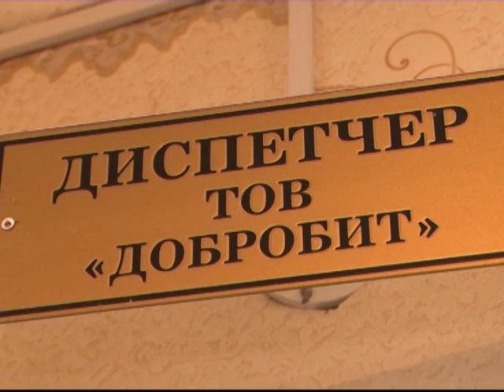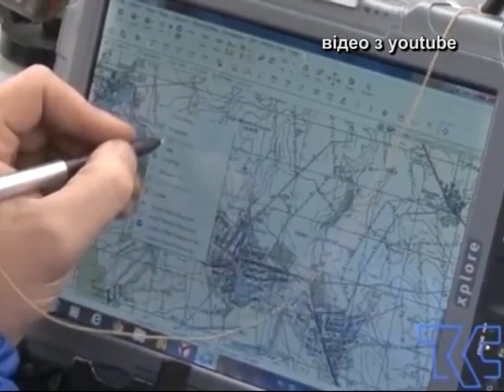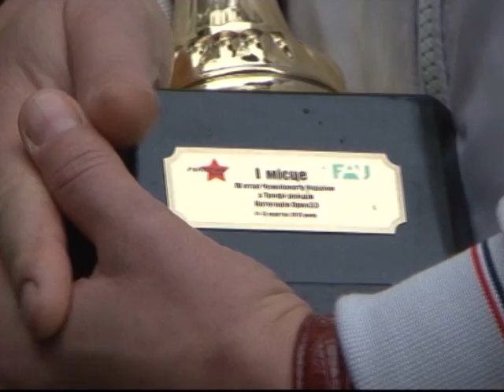Кременчуцькі новини від 18.10.2013 року